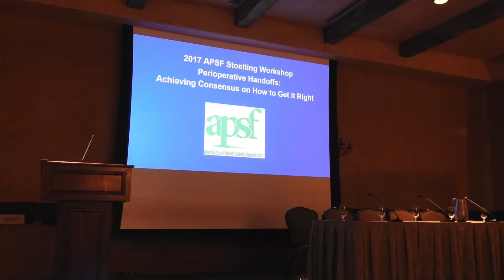APSF October 2017 Newsletter: Perioperative Handoffs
Experts from the 2017 APSF Stoelting Conference discuss elements of an optimal handoff, implementation challenges, and efforts at creating consensus.